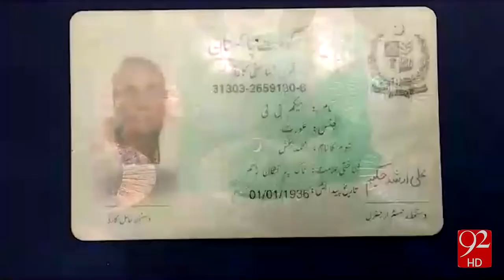Chotu Gang Sister 18 04 2016 92NewsHD YouTube